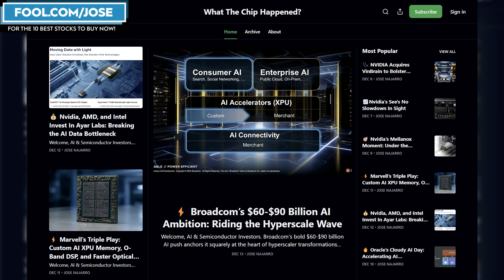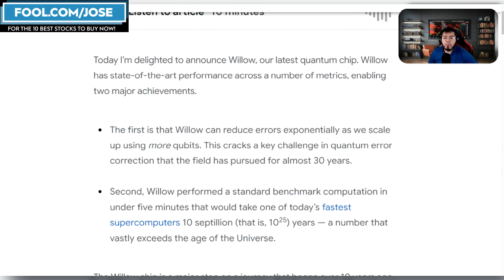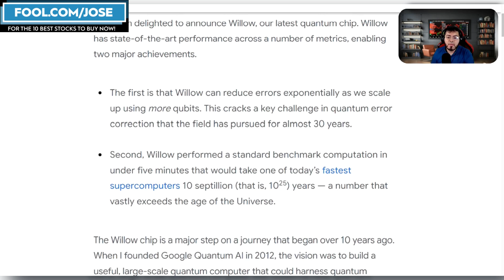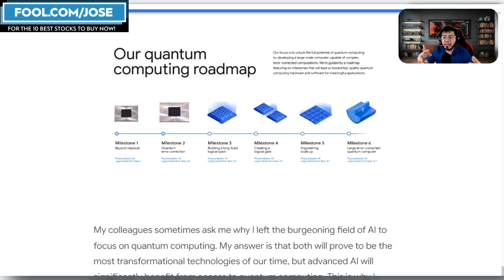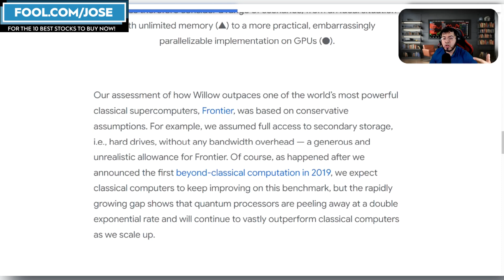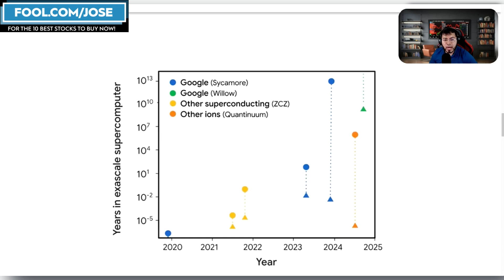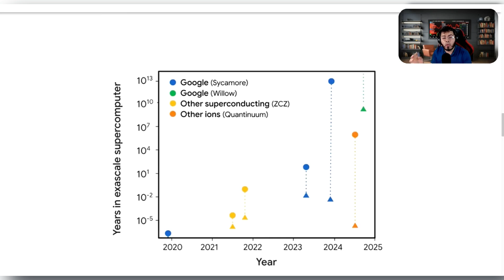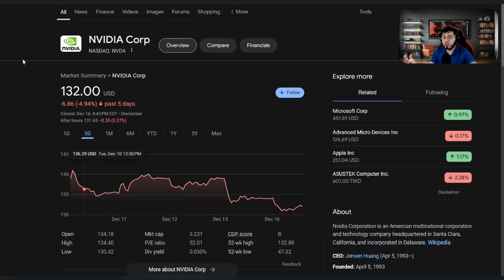Nvidia Stock DEFEATED By WILLOW QUANTUM Chip? NVDA Stock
Google's Quantum chip, Willow, and its implications for Nvidia investors. He emphasizes that while quantum computing is an exciting field, it is still in its early stages and not a direct threat to Nvidia's AI accelerators. The discussion covers the differences between quantum chips and AI accelerators, the challenges of manufacturing quantum technology, and the future potential of both technologies in the computing landscape.

I have a position on $NVDA $GOOGL